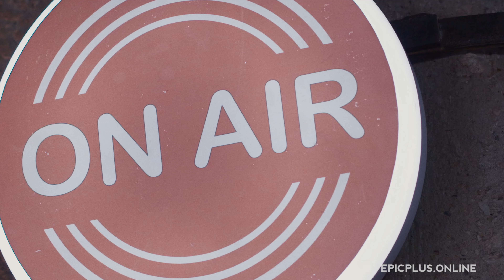АНОНС. Новая серия | ВАНИЛЬНОЕ НЕБО / Мелодрама. Комедия | на epicplus.online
Катя ведёт активные «боевые действия» по завоеванию Боба. Боб тоже очень изменился. Они по-прежнему продолжают пикироваться друг с другом, но уже не жёстко и зло.   Между ними возникает «химия», которую замечает Макс.  Боясь, что он проиграет пари и Кате, и Бобу, он рассказывает Бобу, что он заключил пари и с Катей. Это ещё больше раззадоривает Боба.

В ролях: Анна Воркуева, Михаил Грищенко, Дмитрий Бурукин, Светлана Листова, Юлия Яблонская, Василий Мичков, Ольга Мюнхаузен
Режиссер: Валентин Донсков
Год: 2024